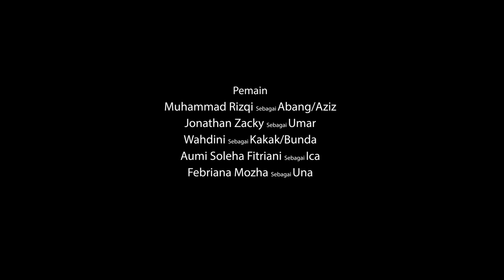Film Pendek - Melihat Ulang - Dinas Kebudayaan Provinsi Sumatera Barat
Bahasa Minangkabau sebagai bahasa ibu di daerah Sumatra Barat digunakan dan dipakai dalam komunikasi sehari-hari. Bahasa Minangkabau yang dipakai hingga saat ini tidak hanya sebagai penunjuk identitas orang Minang, tetapi juga sebagai bentuk melestarikan bahasa Minangkabau itu sendiri.

Namun dalam beberapa waktu terakhir, bahasa Minangkabau mengalami kemerosotan pemakaian karena desakan dari penggunaan bahasa Indonesia membuat ruang penggunaan bahasa minang semakin kecil di masa sekarang.

Sebagai identitas masyarakat minang, tentu bahasa minangkabau harus terus dilestarikan untuk generasi selanjutnya. Mengingat bahasa minangakabau ini adalah bahasa ibu bagi masyarakat asli minangkabau dan menjadi ciri khas yang dimiliki Sumatera Barat.